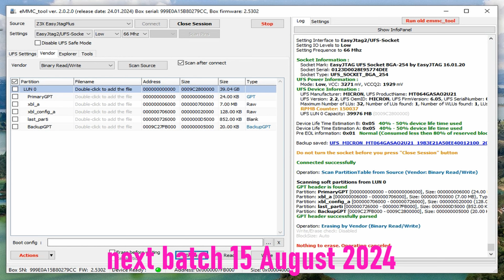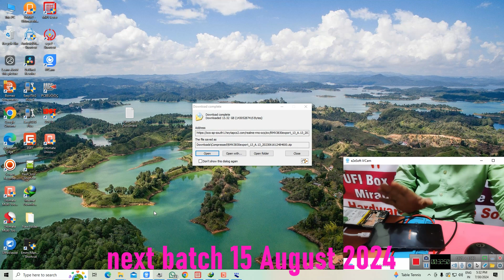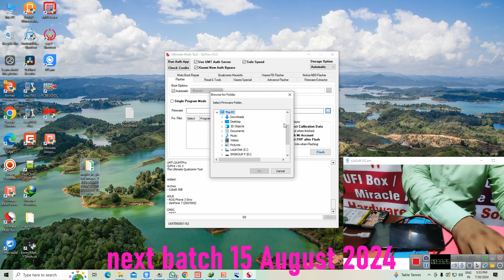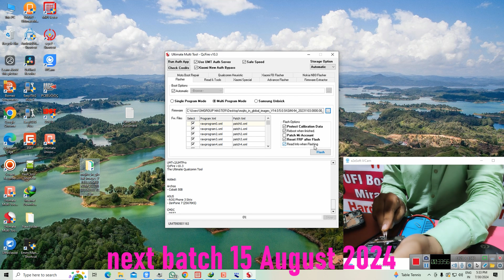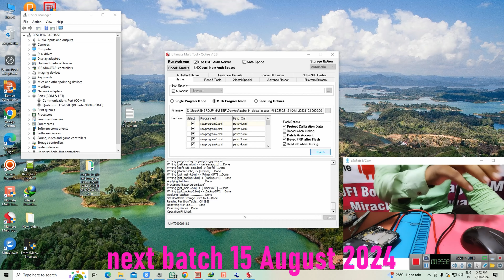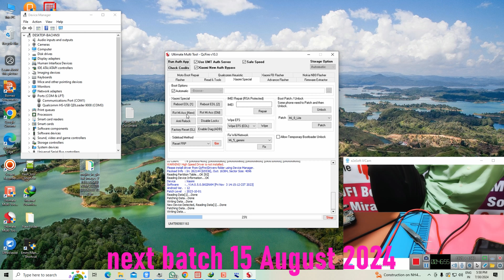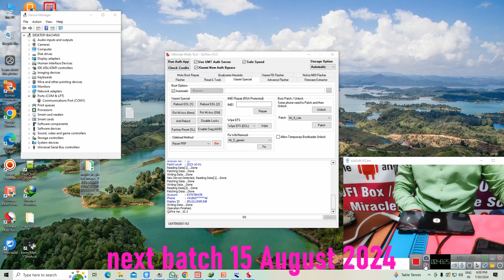UFS ERROR FIXS REDMI NOTE 10 UFS REPAIR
SMGROUP TEAM
MOBILE REPAIRIN
next batch 15 August 2024